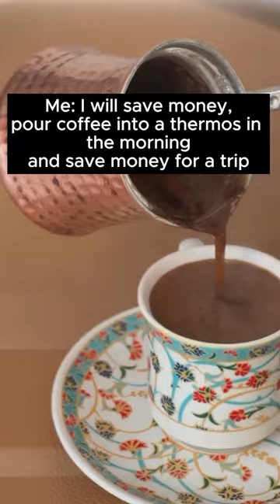Have you seen this meme?😱 Where did this raccoon come from?🦝